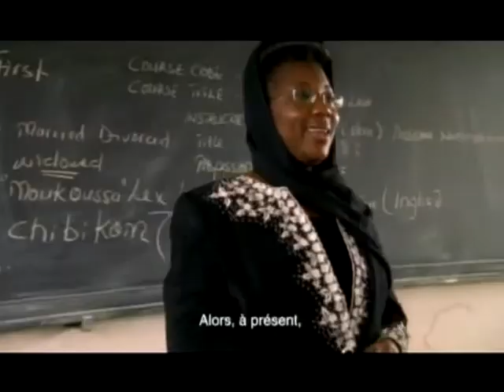Sisters in law (2005) - French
Sisters in law - Sortie au cinéma le 8 mars 2006

Un film de Kim Longinotto, Florence Ayisi
Avec Vera Ngassa, Béatrice Ntuba

Kumba, une petite ville au sud-ouest du Cameroun. Manka, six ans, a fui sa maison et sa tante abusive. Sonita accuse avec courage son voisin de viol. Amina a décidé de mettre fin à son mariage avec un homme brutal en le traînant devant le tribunal. Les réalisatrices ont suivi la conseillère d'État et la Présidente de la Cour dans leur travail quotidien : apporter leur aide à ces femmes déterminées à mettre un terme à des existences par trop malmenées.